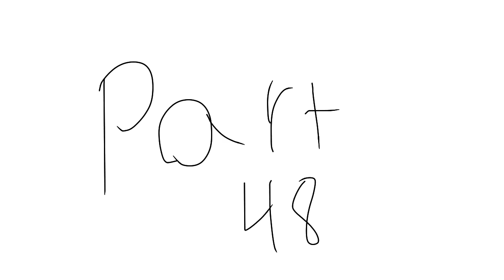Parts 39,40 and 48 for hushh among us map